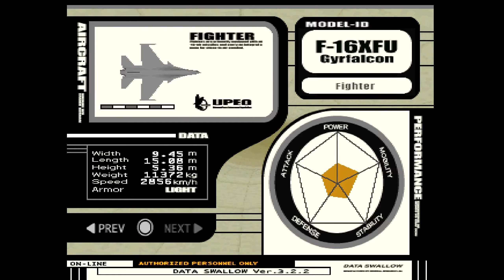Ace Combat 3 | Mission 5 - Broken Truce (HARD) (UPEO)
01:34 Briefing
02:03 Gameplay
05:40 Debriefing and End Stats

Ace Combat 3: Electrosphere gameplay with the english translation patch.